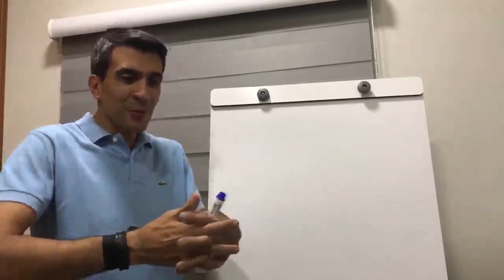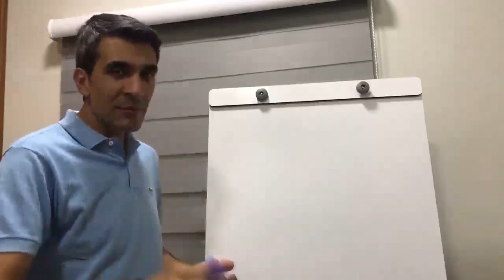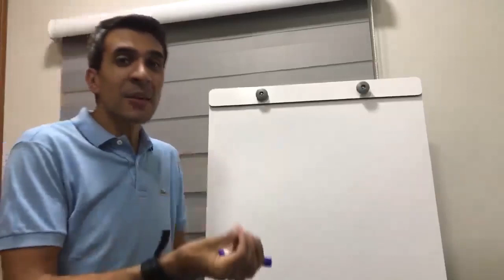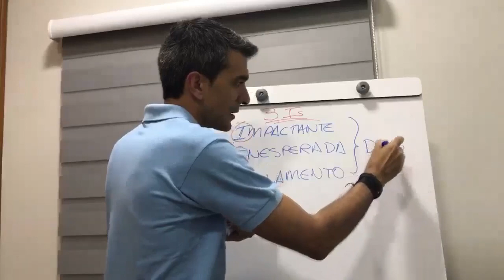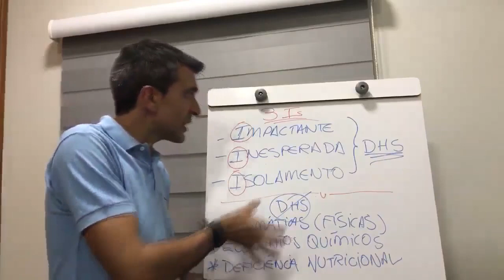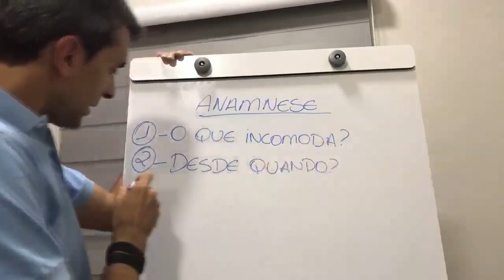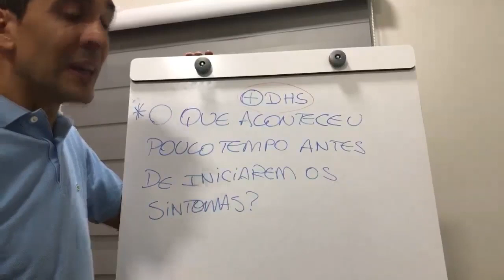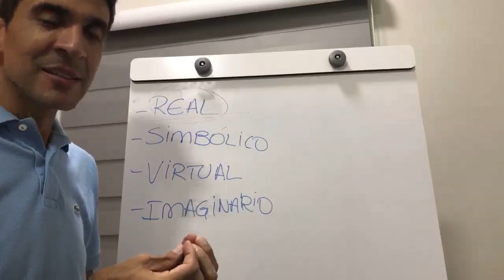Física Quântica e saúde